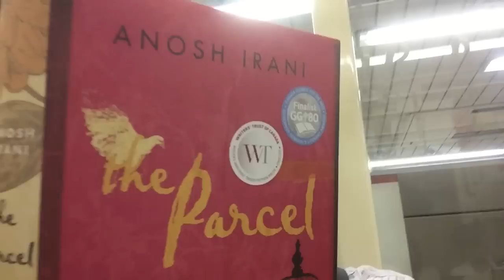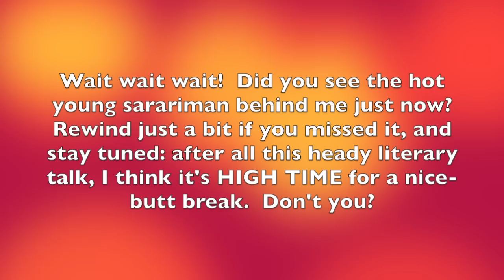BookTubeAThon - Day 2 VeeLog